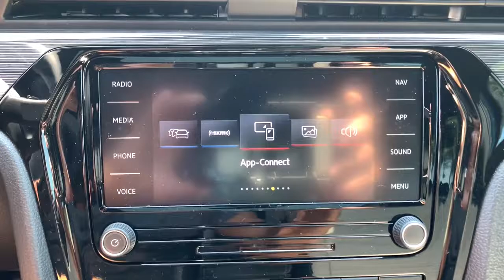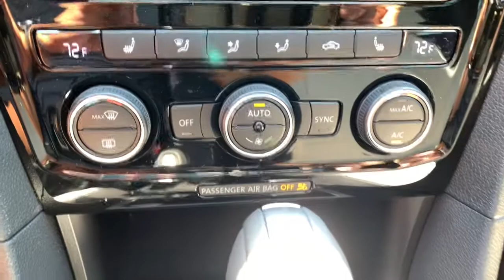2021 Volkswagen Passat Mesa, Gilbert, Chandler, Tempe, Queen Creek, AZ 211098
Tourmaline Blue Metallic New 2021 Volkswagen Passat available in Mesa, Arizona at Berge Mazda Volkswagen. Servicing the Gilbert, Chandler, Tempe, Queen Creek, AZ area.
2021 Volkswagen Passat 2.0T R-Line - Stock#: 211098 - VIN#: 1VWMA7A34MC016316

Tourmaline Blue 2021 Volkswagen Passat 2.0T R-Line FWD 6-Speed Automatic with Tiptronic Shetland & Black.brbrServing Arizona since 1972.brbrbrRecent Arrival! 24/36 City/Highway MPG
Wheels: 19 x 8J 5-Spoke 2-Tone Machined Alloy,Heated Front Comfort Seats,Perforated V-Tex Leatherette Seating Surfaces,Radio: Discover Media w/Touchscreen Navigation,4-Wheel Disc Brakes,9 Speakers,Air Conditioning,Electronic Stability Control,Front Bucket Seats,Front Center Armrest,Leather Shift Knob,Navigation System,Spoiler,Tachometer,ABS brakes,Alloy wheels,Automatic temperature control,Brake assist,Bumpers: body-color,Delay-off headlights,Driver door bin,Driver vanity mirror,Dual front impact airbags,Dual front side impact airbags,Four wheel independent suspension,Front anti-roll bar,Front dual zone A/C,Front reading lights,Fully automatic headlights,Heated door mirrors,Heated front seats,Illuminated entry,Low tire pressure warning,Occupant sensing airbag,Outside temperature display,Overhead airbag,Overhead console,Panic alarm,Passenger door bin,Passenger vanity mirror,Power door mirrors,Power driver seat,Power moonroof,Power steering,Power windows,Radio data system,Rain sensing wipers,Rear anti-roll bar,Rear reading lights,Rear seat center armrest,Rear window defroster,Remote keyless entry,Security system,Speed control,Speed-sensing steering,Split folding rear seat,Steering wheel mounted audio controls,Telescoping steering wheel,Tilt steering wheel,Traction control,Trip computer,Turn signal indicator mirrors,Variably intermittent wipers,Front beverage holders,Auto-dimming Rear-View mirror,AM/FM radio: SiriusXM,Exterior Parking Camera Rear,Auto High-beam Headlights,Emergency communication system: VW Car-Net services (capabilities require enrollment or subscription)